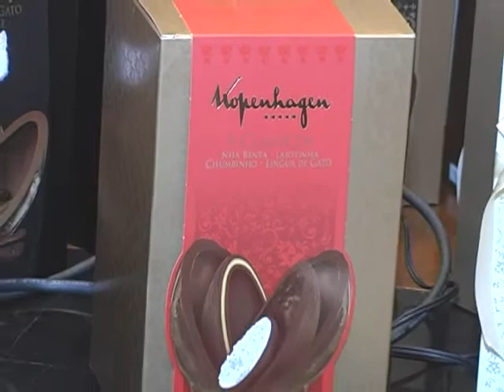Fábrica de Chocolate